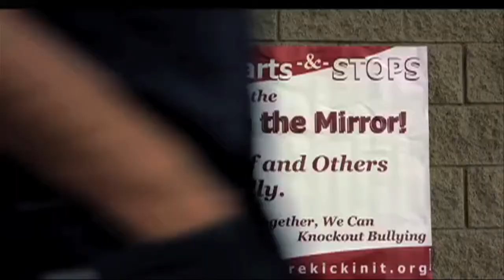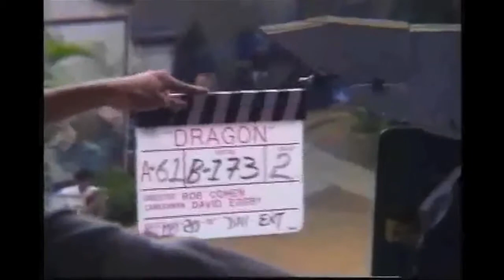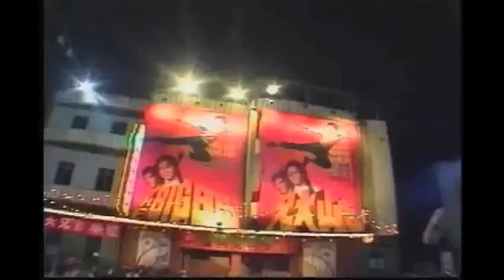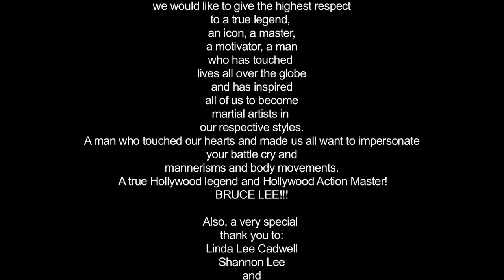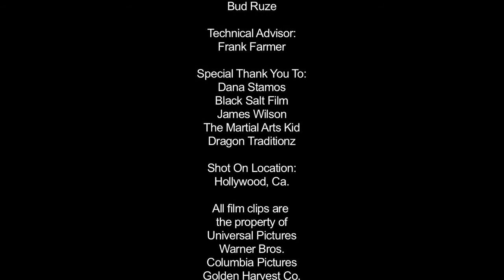Steven Lambert episode 210 Final